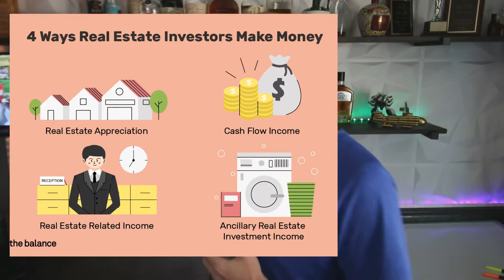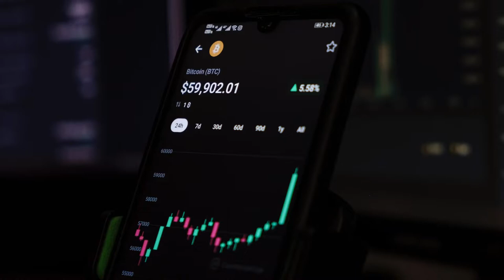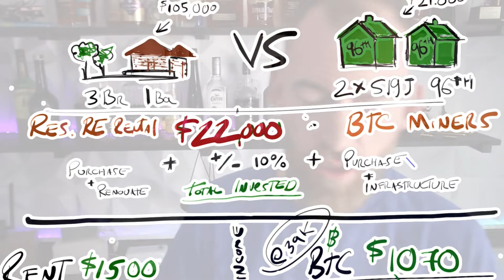ROI revealed! You’ll be amazed at how similar BTC mining and real estate investing are!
Explaining the merits of bitcoin mining for real estate professionals and investors who are already familiar with very comparable and compatible business models.

Introducing my new video project and series, which will take ‘slow to crypto boomers’ and make real crypto hero’s out of them.   I have a system to mine bitcoin into rental properties.   It’s not about investing in bitcoin… it’s about cash flow!

Credits soon to come.